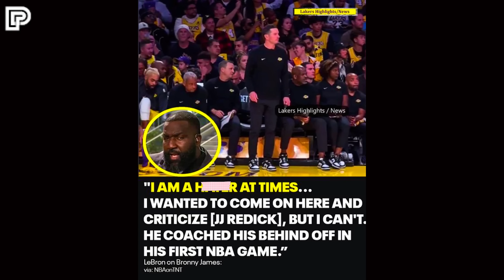Grabe ang naging "CELEBRATION NG LAKERS" sa 1st win ni JJ Reddick bilang Head coach!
LAKERS UPDATE

Related Channel:
Kwentong Atleta
theFastbreak ph
3B Hoops
Hoop News
Basketball update
BASKTBALL TALK
Isportzone